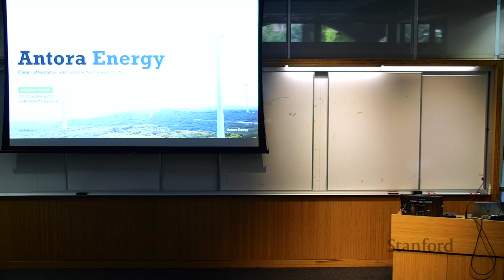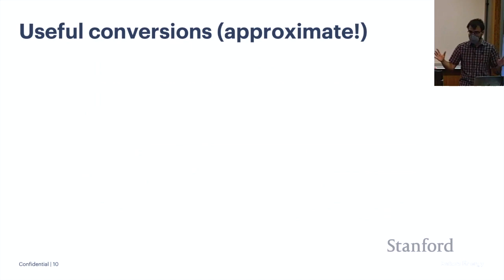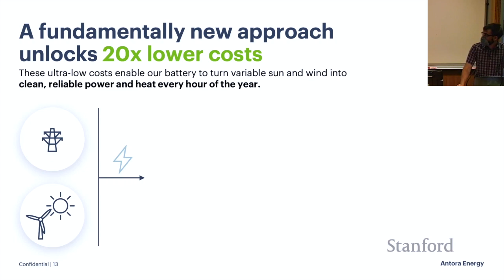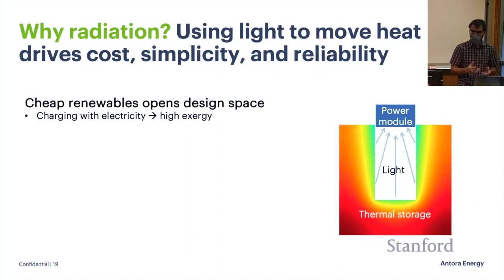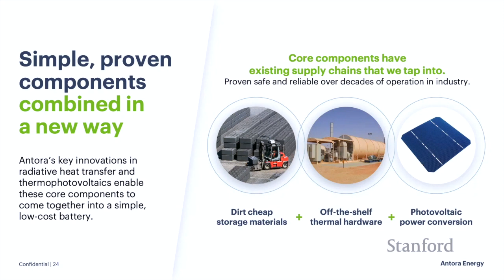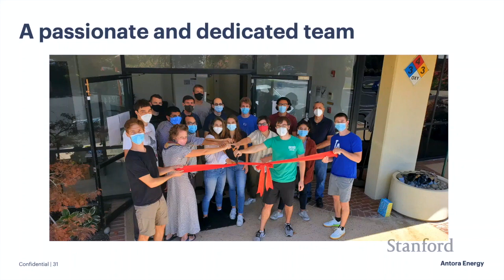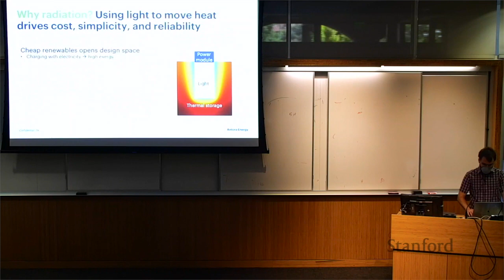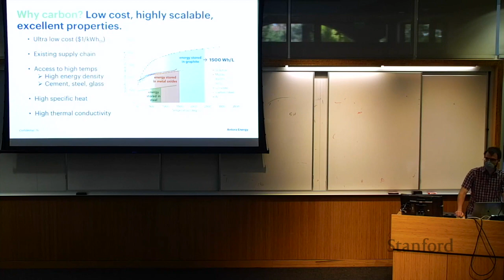Long-duration Energy Storage | Ponec | Energy Seminar